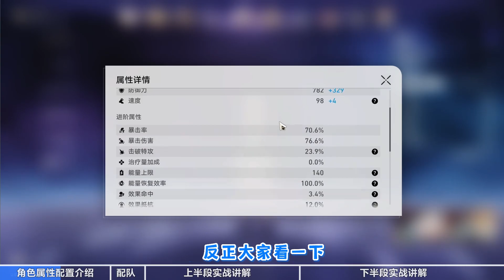【星穹铁道】小号也能通深渊10层！忘却之庭孤航天海实况攻略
星铁视频新系列：小号也能XXX启动！
感觉再养2周小号也能满星了。
本期开始附带机翻英文CC字幕，很粗糙，有需要可以开一下_(:з」∠)_